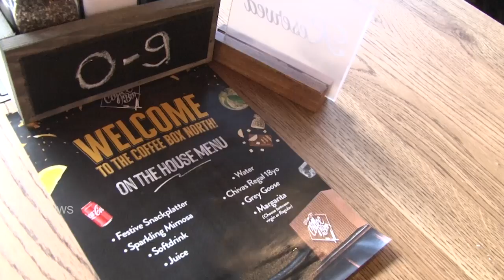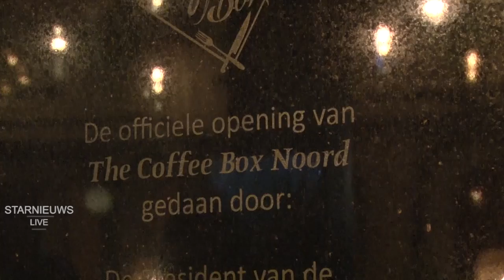President Chan Santokhi bij opening Coffee Box Noord:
was live: President Chan Santokhi bij opening restaurant Coffee Box Noord